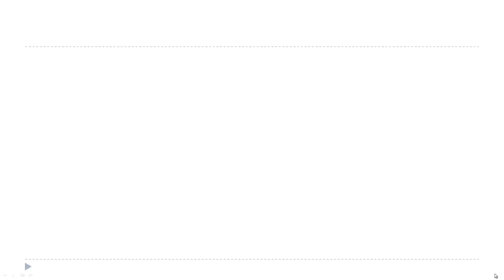"Robo Llanta " Captado por Nuestras Nuevas Camaras HD IP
Cada día nos esforzamos por actualizarnos y estar al día en los avances de la tecnología, para tener los mejores productos de seguridad, automatización y telecomunicaciones para nuestros clientes.
Les presentamos un vídeo captado con una de nuestras nuevas Camaras IP HD con lo ultimo en tecnología y caliidad. Podemos ver como los ladrones de llantas hacen su trabajo sucio, podemos analizar que andan con las luces altas para que no sean detectadas las placas.